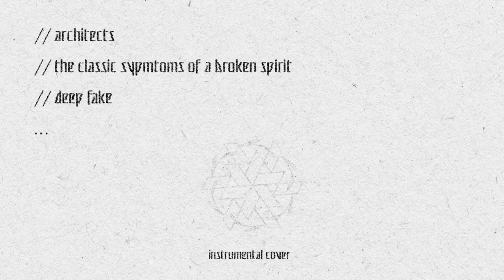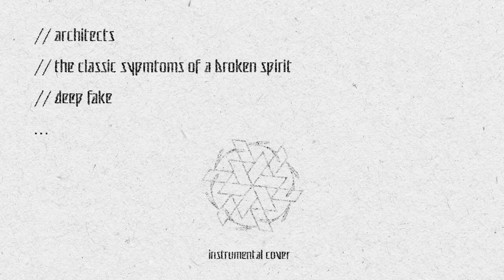ARCHITECTS - deep fake (Instrumental Cover) [INASTRAL]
_*ATTENTION:* This is *NOT THE OFFICIAL* instrumental._

_If you make a *vocal cover,* share it in the comments. I should love to hear it!_

_Enjoy!_

*CREDITS*
_Written by Architects_
_Font by Architects_

_These are the *only* social networks and youtube channels I have. I don't have facebook, twitter or tiktok. I have no other soundcloud or bandcamp accounts. I only have four youtube channels, this one and the three mentioned above._

ARCHITECTS - deep fake (Instrumental Cover / Karaoke / Studio Quality) [INASTRAL]